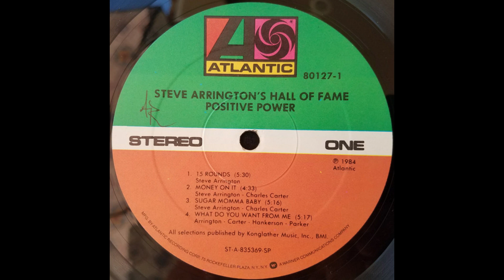Steve Arrington - What do you want from me (84)